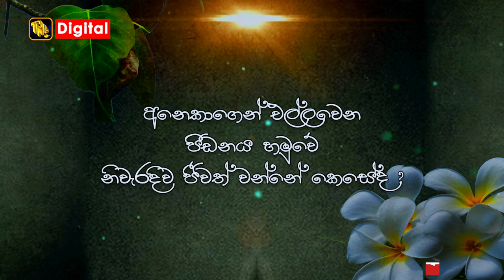TNL Tv Nana Pahana Official Trailer 2020|08|20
මෙවර නැණපහන...

පූජ්‍යපාද හෙණ්ඩුවාවේ දම්මදීප  ස්වාමීන්වහන්සේගේ වැඩමවීමෙන් සහ
කලාශූරී සතිස්චන්ද්‍ර එදිරිසිංහ මහතාගේ සහභාගිත්වයෙන්

"අනෙකාගෙන් එල්ලවෙන පීඩනය හමුවේ නිවැරදිව ජීවත් වන්නේ කෙසේද ?"

21 සිකුරාදා රාත්‍රී 9.30 ට